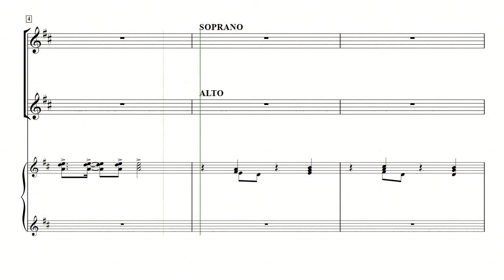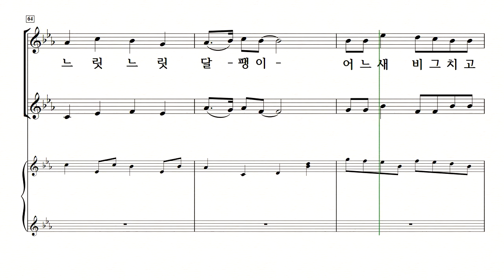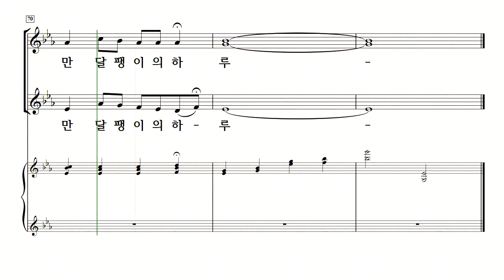[중앙아트] 즐거운 하모니 2집 03. 달팽이의 하루 소프라노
즐거운 하모니 2집 (SA.SSA)
03. 달팽이의 하루 – 이현철 편곡

초.중등 합창단을 위한 어린이합창곡집